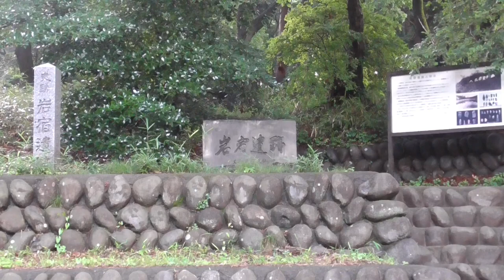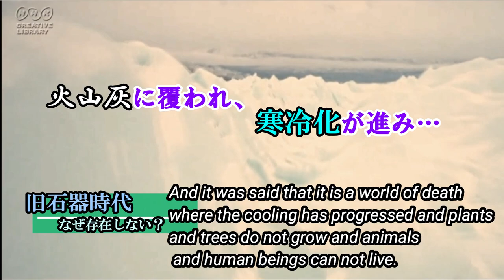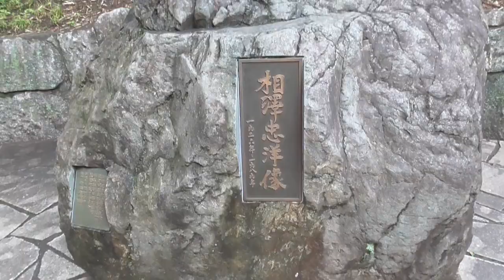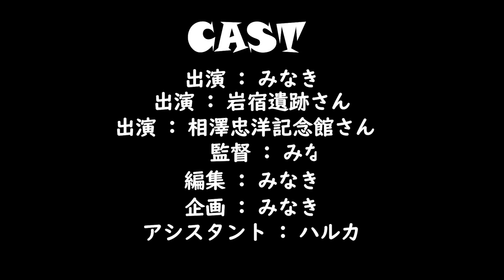【いざ岩宿遺跡へ】明らかにされた旧石器時代【Tadahiro Aizawa Memorial Hall】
☆人類初☆
歴史Youtuberの軌跡！！～旧石器ミステリー〜

歴史冒険家、みなきです。
愛称はみなきちです。

このチャンネルでは、みなきをきっかけに「歴史って面白いな！」と思っていただけるよう、日本史を分かりやすく楽しくお届けしていきます。

何度も伝えてきた「旧石器時代」のまとめ動画！
旧石器時代は群馬県の1人の考古学者により発見されたのだった。
それまで日本の歴史は縄文時代がスタートと考えられていた…が！彼の大発見は常識を覆したのだ！

Hi! Everyone.Goodmorning,goodevening,
I'm a historical adventurer, a Minaki!
In this channel, I will convey the history of Japan in an easy-to-understand manner, so that you can think that the history of Japan is interesting.

Summary video of the "Paleolithic era" that I've told you many times! The Paleolithic period was discovered by one archaeologist in Gunma Prefecture. Until then, the history of Japan was thought to start in the Jomon period ... but! His great discovery overturned common sense!

企画 : みなき
編集 : みなき
監督 : みなき
アシスタント : ハルカ
オープニング撮影場所 : みどり市岩宿博物館

一緒に歴史のお勉強をしましょう(^o^)/
一生懸命頑張りますので応援よろしくお願い致します。

動画制作や企画等のお仕事依頼はこちら。